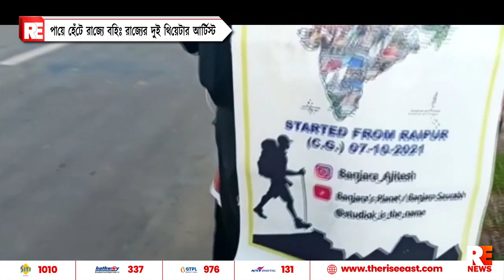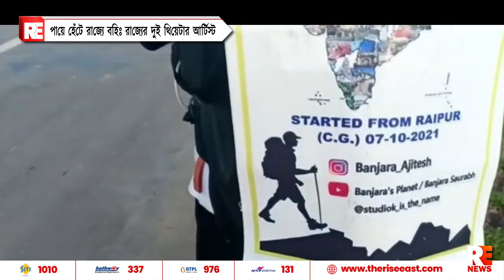পায়ে হেঁটে রাজ্যে বহিরাজ্যের দুই থিয়েটার আর্টিস্ট